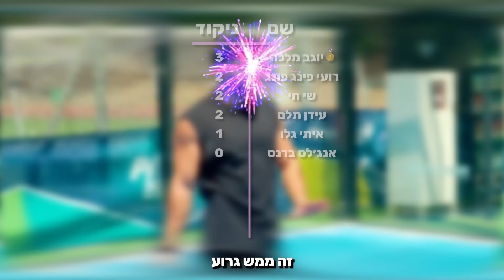הוא הציע לה נישואין!! (אחד על אחד עם יוגב מלכה)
קהל יקר שלי!

מקווה שנהנתם מהפרק של היום..
תגיבו לי מה חשבתם על הפרק ואנחנו נתראה כאן בשבוע הבא
עם פרק חדש ואורח חדש :)

עקבו אחרי ברשתות:

לאינסטגרם של בנזיני פאדל:   / benzinipade.  .